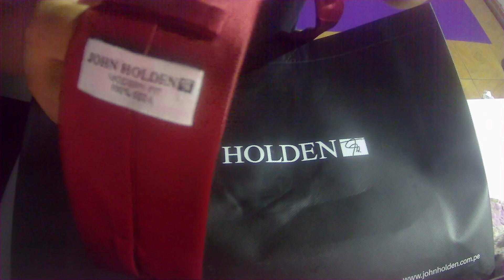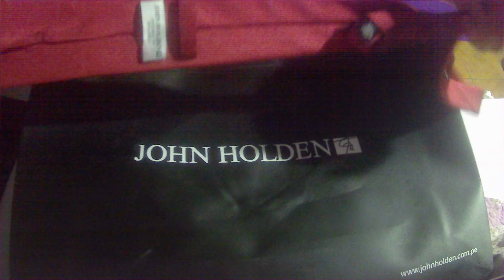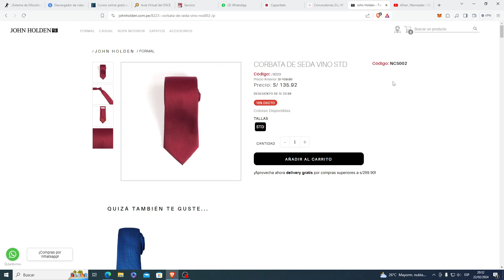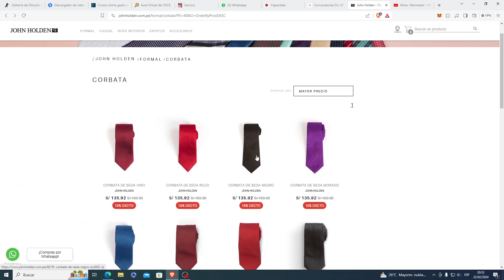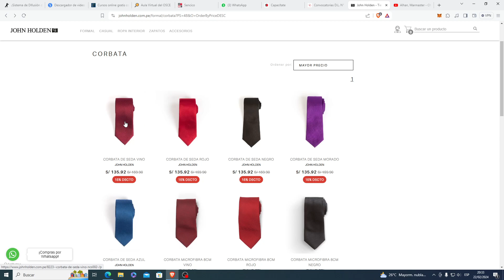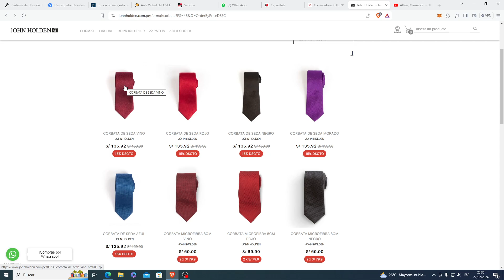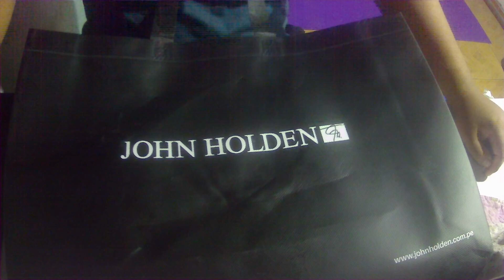CORBATA DE SEDA VINO STD / John Holden